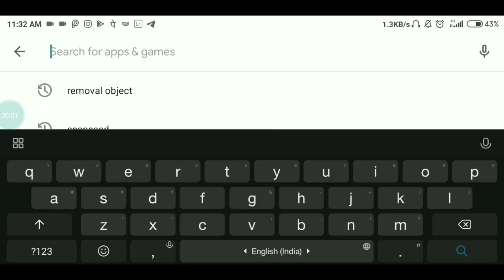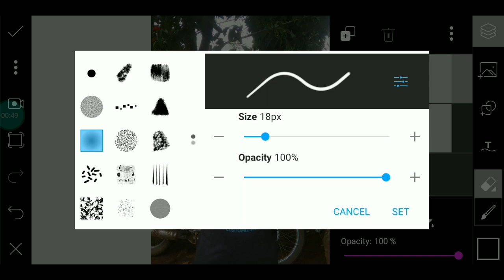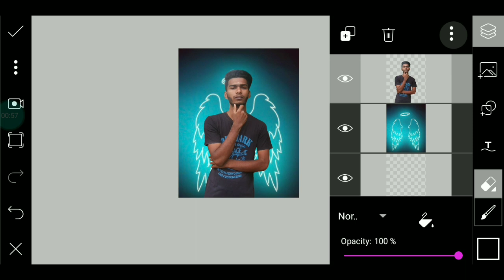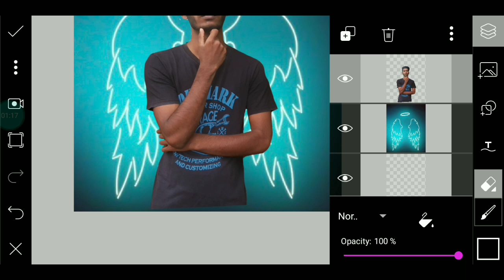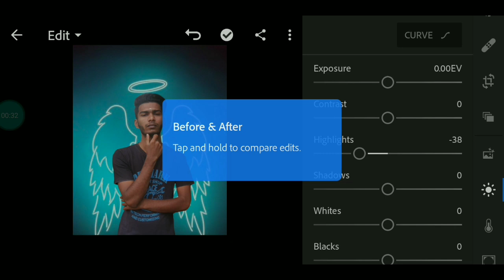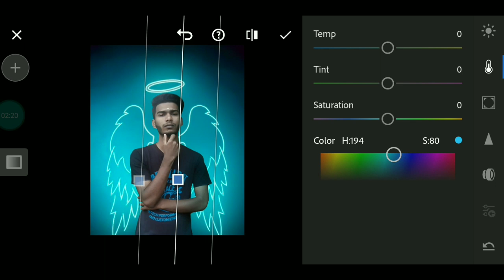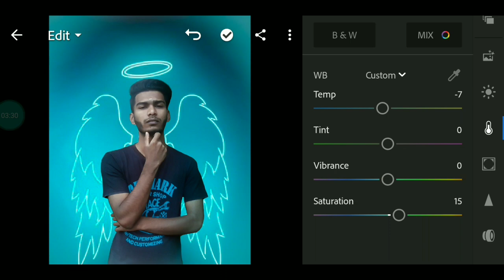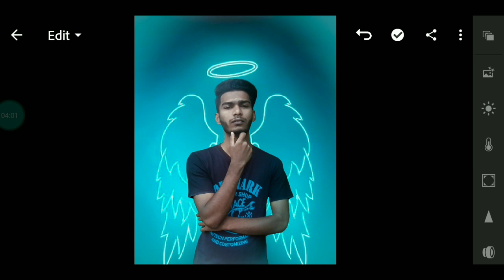Mobile camera photo editing | தமிழில் | photography Tamizha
Hello friend
In this video iam explain about a part of mobile photography and mobile editing in tamil language hnce iam speak about how edit a mobile camera photo as a creative in tamil language my channel is photography Tamizha is tamil mobile photography and photography editing channel